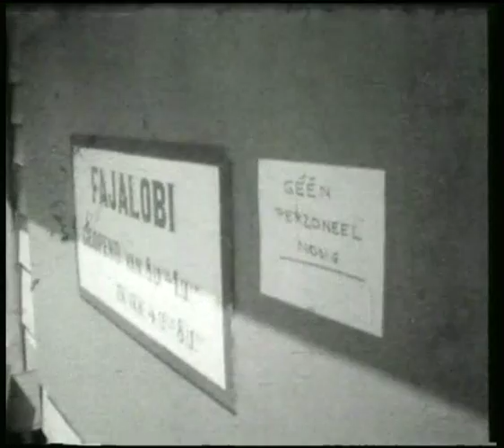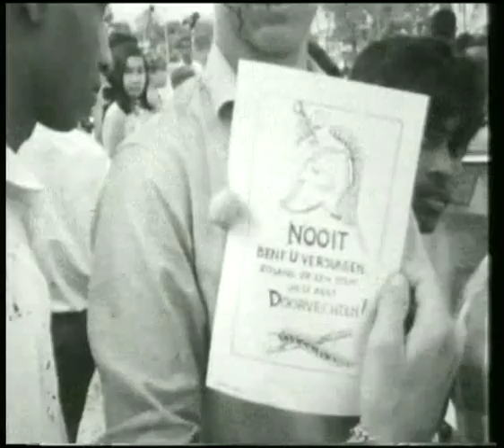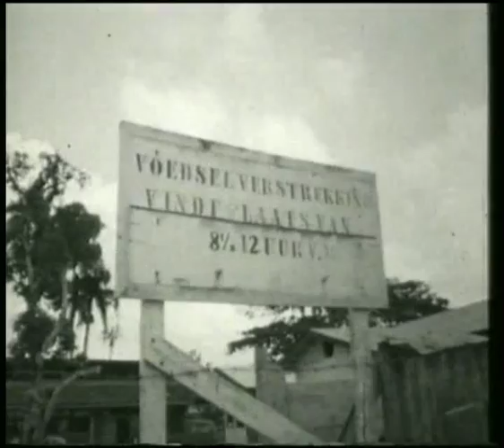Suriname Geschiedenis deel 13